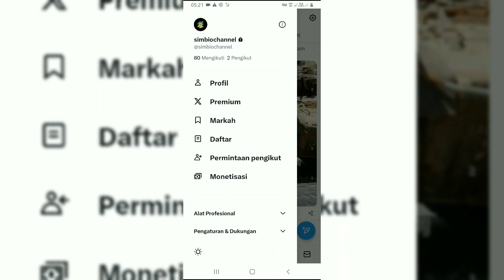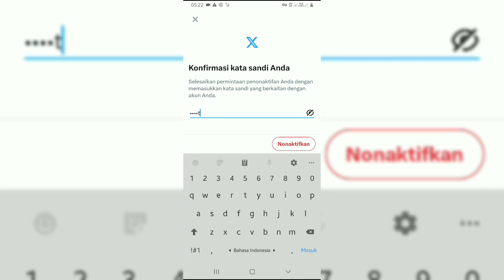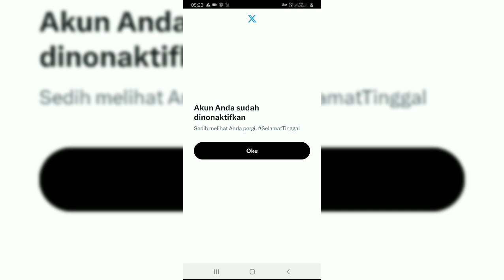Cara Menonaktifkan Akun Twitter